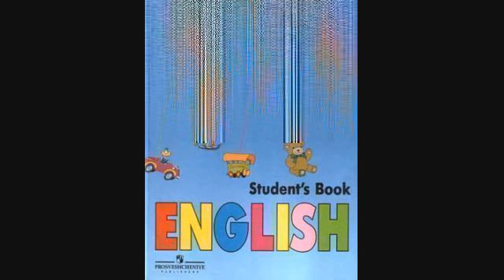Английский язык 2 класс — 041 Урок 37 — Задание № 41 4